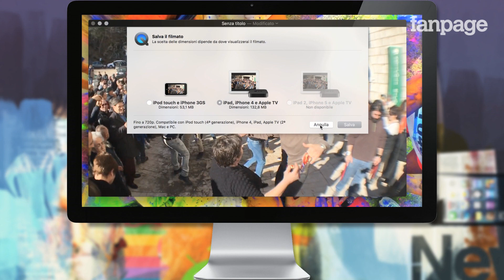Come tagliare, modificare e convertire i video con Mac e OS X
Spesso può capitare di scaricare sul Mac video registrati con iPhone e doverne tagliare ed eliminare delle scene non desiderate, evitando di utilizzare software complessi per il video editing come iMovie, Final Cut o Adobe Premiere. Per alcuni utenti può sembrare una cosa infattibile, ma in realtà ci sono tante alternative che permettono l'esecuzione di queste attività, alla portata di tutti e semplicissime da usare anche per gli utenti meno esperti.

Una di queste è addirittura integrata in OS X ed è veramente potentissima. Si tratta di QuickTime Player, un'app che ha alle spalle una lunga storia e che - a differenza di quanto lascia intendere il nome - oltre che a riprodurre una discreta quantità di formati video, permette anche di modificare, tagliare e convertire i video Mac con una semplicità estrema.

Per tagliare o convertire un video Mac con QuickTime, è necessario prima di tutto avviare l'applicazione ed aprire il file desiderato utilizzando il menu File. Una volta aperto il video da tagliare e convertire con il Mac è possibile effettuare diverse operazioni. Posizionando l'indicatore di riproduzione su un punto in particolare del video è possibile dividere il video Mac selezionando la voce Dividi clip dal menu Composizione posto in alto a destra: in pochi istanti l'unica traccia video fino ad ora visualizzata verrà divisa in due, e sarà possibile eliminare la parte non necessaria.

E' inoltre possibile tagliare un video, impostando un punto di inizio e un punto di fine del video. Per farlo, proprio come abbiamo fatto per dividere un video Mac sarà necessario utilizzare il menu Composizione e scegliere la voce Taglia: in timeline comparirà una cornice gialla, caratterizzata da un'interfaccia praticamente identica a quella che si ha quando si vuole tagliare un video iPhone, con la quale bisognerà semplicemente decidere da dove si vuole che inizi il video e fino a dove si vuole che venga riprodotto.

Ma non finisce qui. Con l'ultima versione di Quick Time è possibile anche modificare l'immagine visualizzata del video. Utilizzando sempre il menu composizione e selezionando la voce Ruota, sarà possibile ruotare in senso antiorario e orario il video, oppure sarà possibile modificare l'immagine visualizzandola capovolta o speculare.

Una volta terminate le modifiche al video Mac è anche possibile convertire un video Mac. Per farlo è necessario utilizzare la voce File selezionando la voce Esporta: si aprirà una finestra nella quale sarà possibil selezionare il formato e la risoluzione in cui salvare il filmato (es. 420p, 720p, 1080p, ecc.).